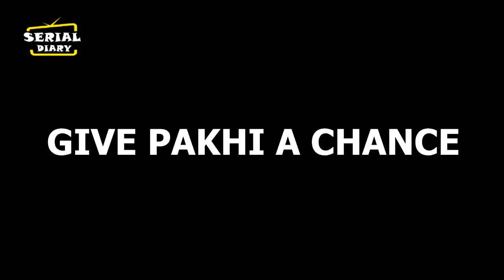GHKKPM || PAKHI यूं SAMRAT को देगी करारा जबाव , होगा बड़ा हंगामा